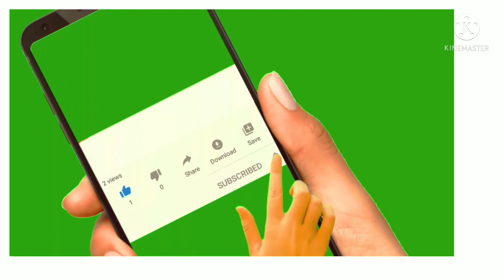pokemon evolution fire stars/part 2/cartoongudi channel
pokemon evolution fire stars all stars/cartoongudi channel part one is already uploaded